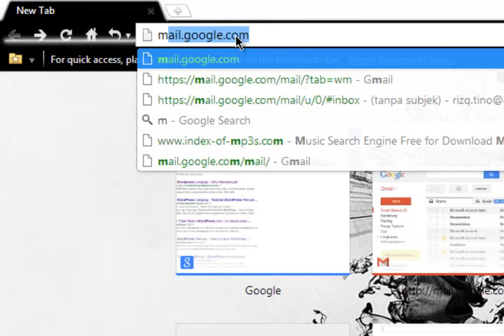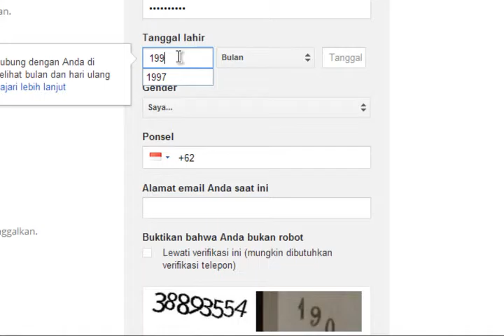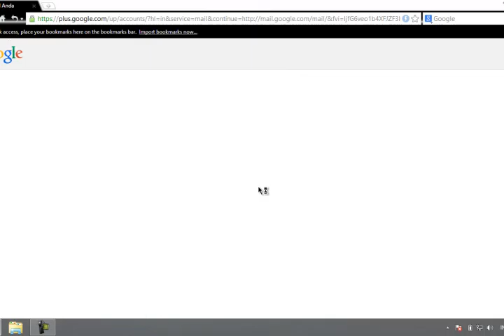Cara mendaftar email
mendaftar email dengan mudah